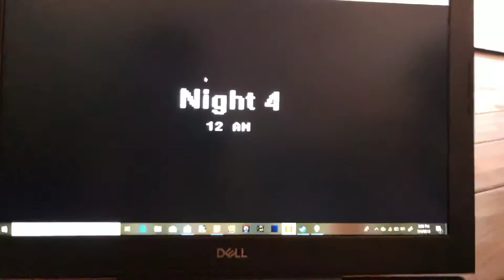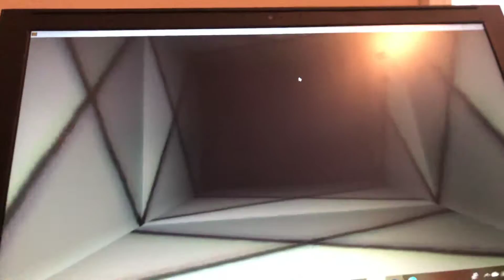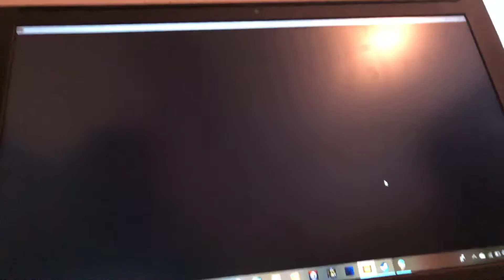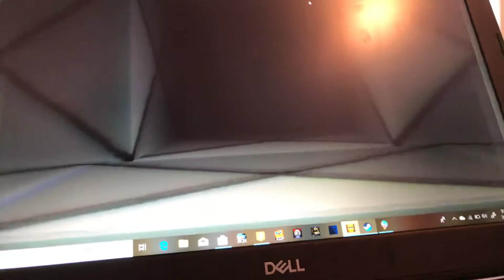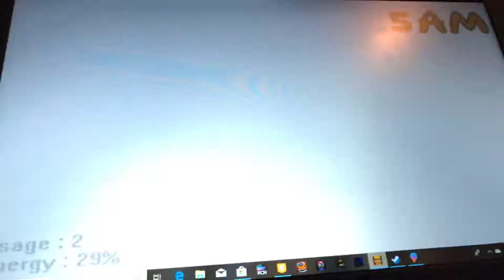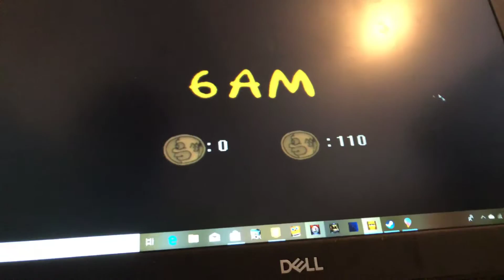Fun times at Homer’s (night 4) episode5